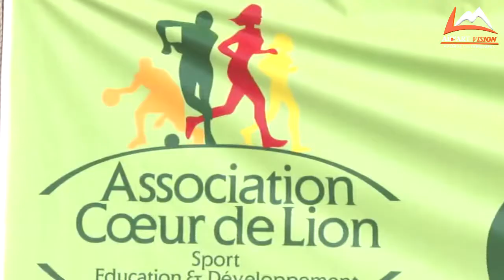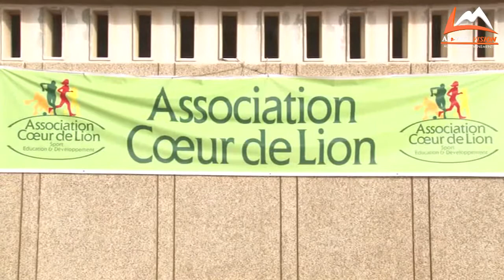Sport est le seul moyen de protéger nos Enfants selon Amy Mbacké Thiam si........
«Cette association qui regroupe cinq disciplines, la lutte, l’athlétisme, le taekwondo, le football, le basket, a pour but de promouvoir le développement durable, prôner l’égalité des chances de la citoyenneté, le civisme, participer au développement du sport en général et favoriser les échanges entre sportifs, anciens comme actifs. Cette association a été créée le 29 mars 2013 après une assemblée générale».